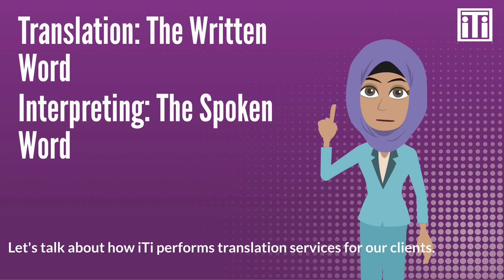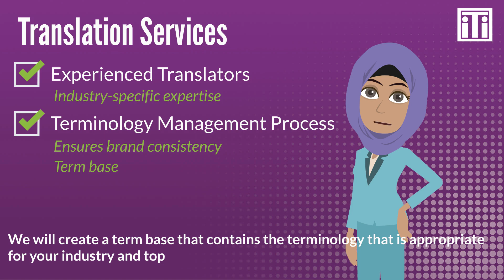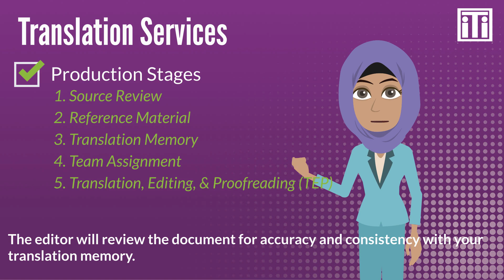iTi: Your Choice for Translation Services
A brief summary of the translation services provided by Interpreters and Translators, Inc.